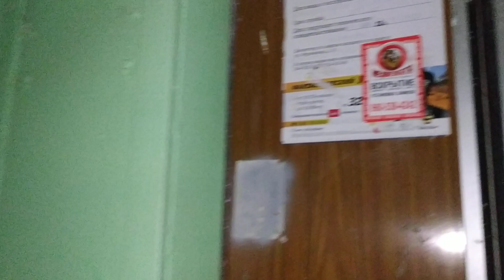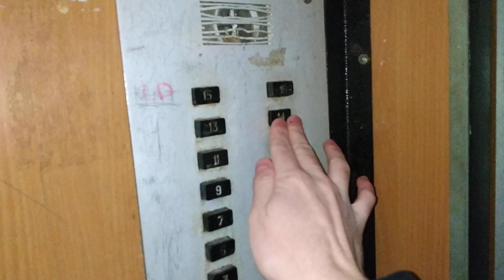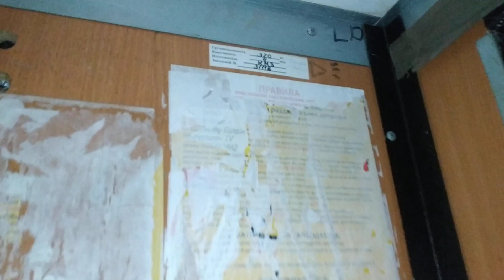Первое видео, снятое в Рыбинске | Лифт КМЗ "залипайка" 1983 г.в. в доме 1969 г., V=1 м/с, г/п 320 кг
Ярославская область, Город Рыбинск, Улица Кольцова, дом 2, подъезд 1.
Интересная особенность: когда в лифте нажимаешь на кнопку 16 этажа, он едет на 8-й.

⭐Снято на: Xiaomi Redmi Note 5.